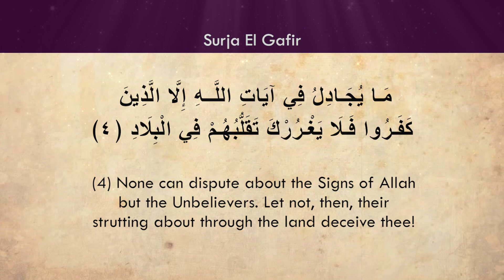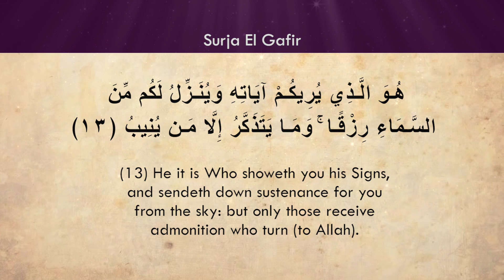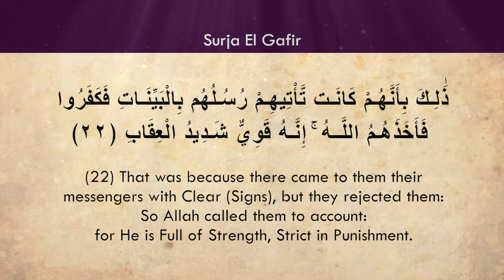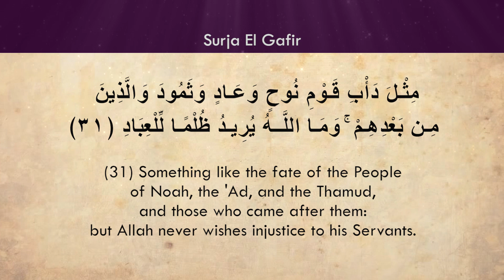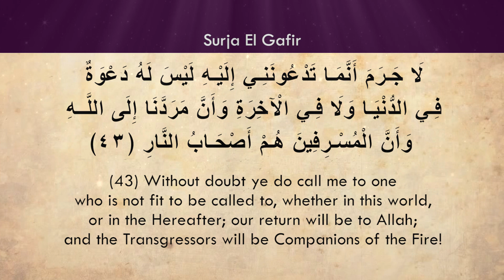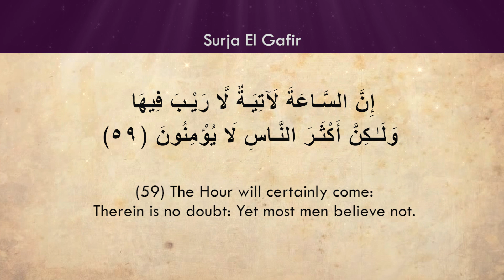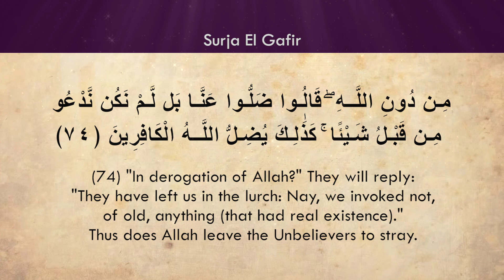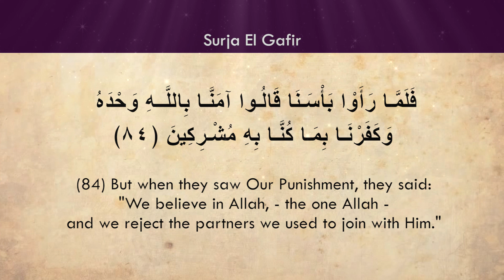040 El Gafir shqip Kuran shqip